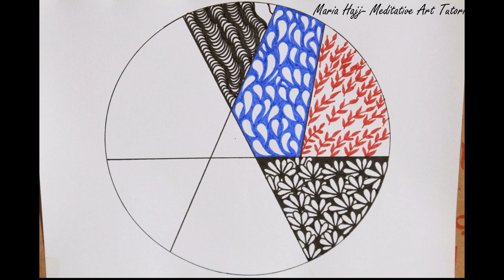Colorful doodling patterns/Art Lesson 69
Is this a Mandala or a Zentangle? and how to tell the difference?
A mandala is composed of a number of circles organized around the same center and all its patterns repeat themselves in a circular movement.
A zentangle is a defined shape filled randomly with patterns. The patterns could be similar or totally different from each other in size, shape, and color.

In this tutorial, I show you seven different easy zentangle patterns.
I chose the colors that spoke to my soul while creating this tutorial but of course you are most welcome to choose your own colors. You can draw it all in black or hold the black altogether. It is up to you.
For this tutorial, you need an A5 white paper or cardboard, a 0.8 unipin and Stabilo fine 88 or any other brand of colored pens.

A wide number of zentangle tutorials, mandala art, optical illusion, dot painting and  more will be posted daily on my channel so don't forget to subscribe and turn the notification bell on.

For all coloring lovers, I have beautiful books posted on Amazon that you are most welcome to check:
If you would like to be notified by email about new videos and books, sign up